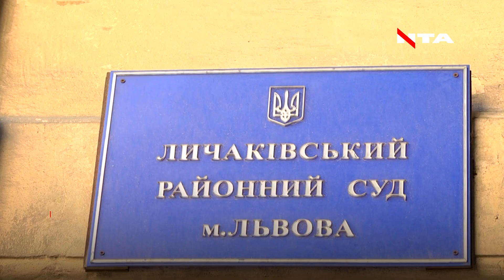У Львові обрали запобіжний захід скандальним працівникам ТЦК, яких підозрюють у побитті та катуванні